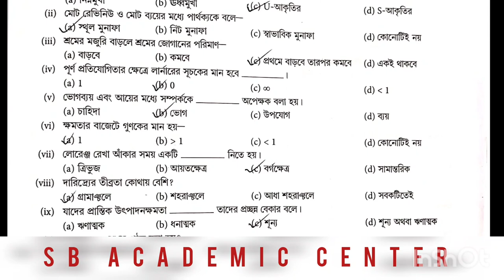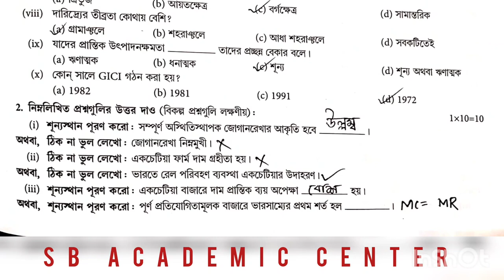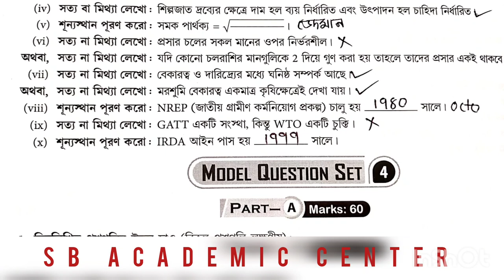Hs 2024 Economic Suggestion Class 12 / Wbchse hs class 12 Economic Suggestion 2024 & Question paper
Hs 2024 Economic Suggestion // Hs 2024 Economic Question paper//

hs economics suggestion 2024//class 12 Arthniti full & final suggestion / mark 5 question/syllabus

2023 class 12
 economic suggestion
class 12
economic suggestio